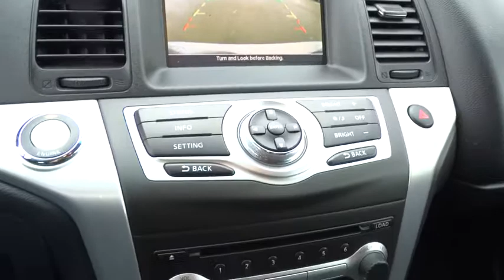2009 Nissan Murano San Antonio, Austin, Houston, New Braunfels, Helotes, TX N142183A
2009 Nissan Murano

Gunn Nissan
12838 San Predro

Clean Carfax, Includes 3 Month 3000 Mile Limited Warranty, Local Trade, and All Services up to Date. 4D Sport Utility, AWD, and Heated door mirrors. San Antonio, Nissan, Bexar, 78209.Are you looking for an used vehicle that is in incredible condition? Well, with this good-looking 2009 Nissan Murano, you are going to get it.. The pristine condition of this superb Murano will make it a favorite among our more educated buyers. Gunn Nissan - Come experience for yourself why we have the best reputation in San Antonio!